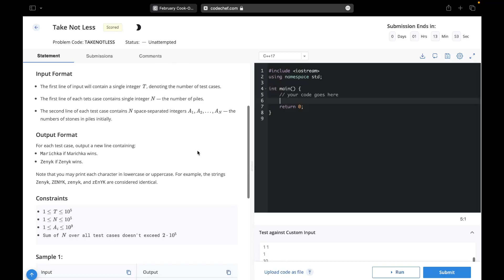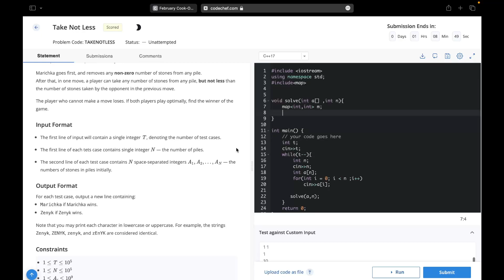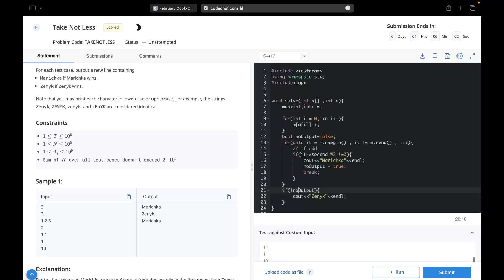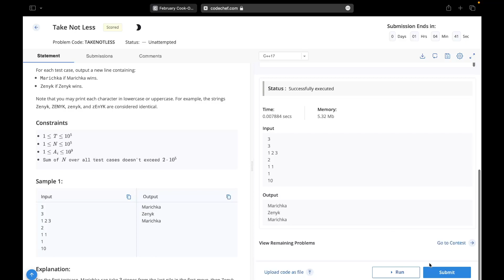Take Not Less || February Cook Off CodeChef Contest || Solution with Explanation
Still have problems?? Relax!!!
Learn to code brings you  its SERVER ON DISCORD.